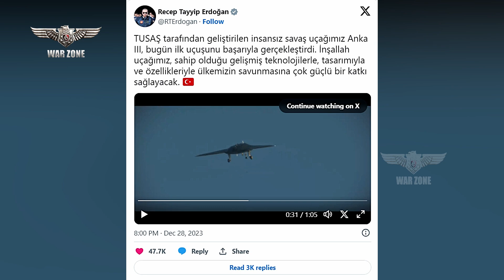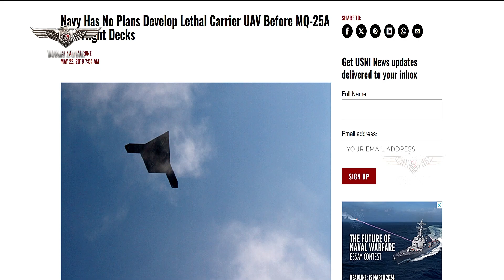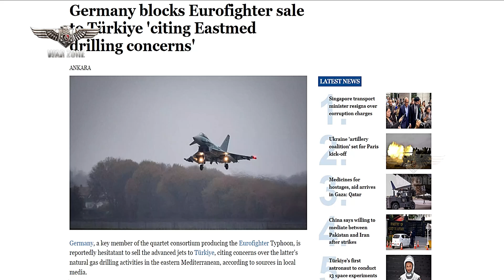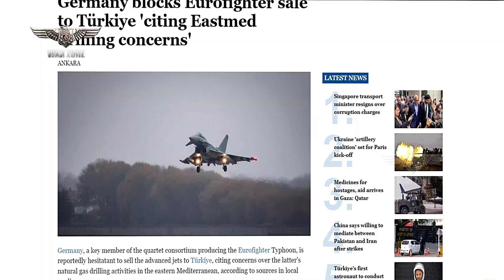Finally: Türkiye's ANKA-3 Unmanned Combat Vehicle Successfully Completes First Flight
Turkish Aerospace Industry has passed another important milestone in the ANKA-3 Unmanned Aerial Vehicle project, which was initially developed with domestic resources. ANKA-3, Turkey's first vertical-tailed Turbofan engine UAV, successfully completed its first flight.